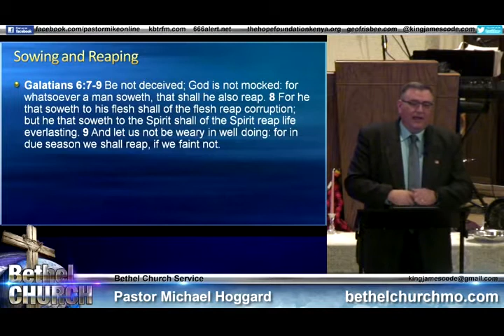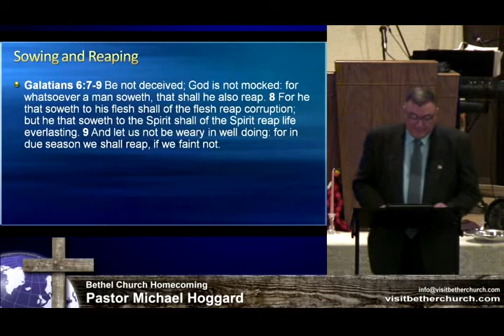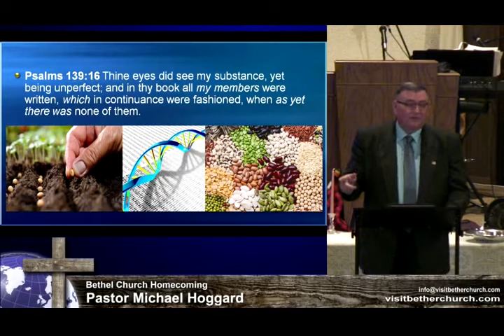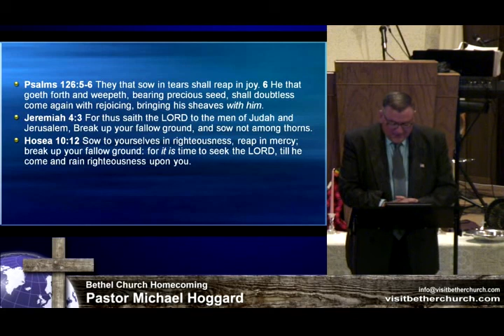Fallow Ground - Mike Hoggard